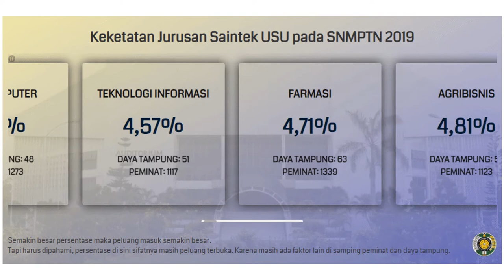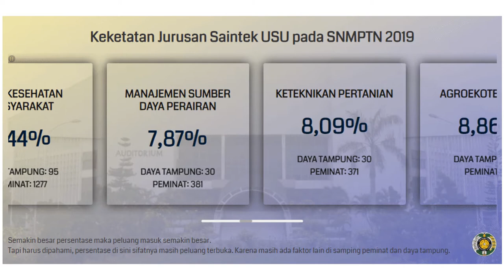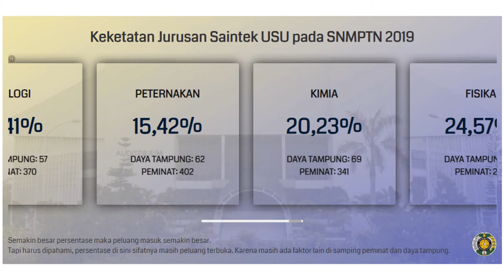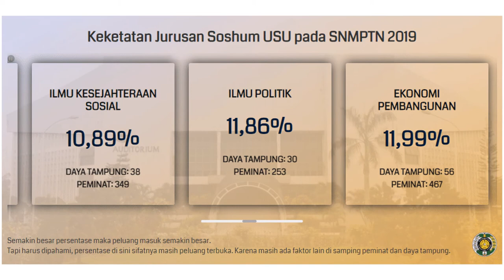Keketatan Jurusan Saintek dan Soshum USU Berdasarkan data SNMPTN Terakhir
Video di atas merupakan info singkat mengenai keketatan SNMPTN USU. Baik untuk jurusan saintek maupun soshum.

Untuk datanya sendiri, kami masih menggunakan data SNMPTN 2019. Karena data SNMPTN 2020 belum dirilis ke publik oleh panitia LTMPT. Setidaknya sampai dengan ketika video ini dibuat.